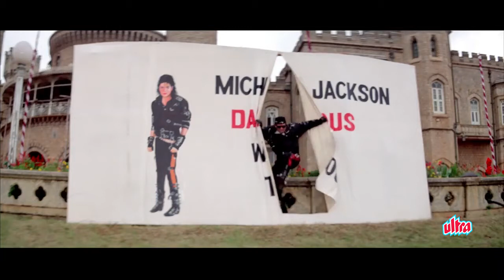Raja Babu Song